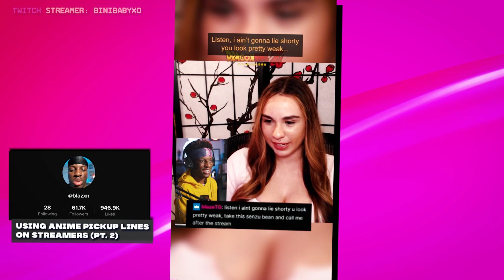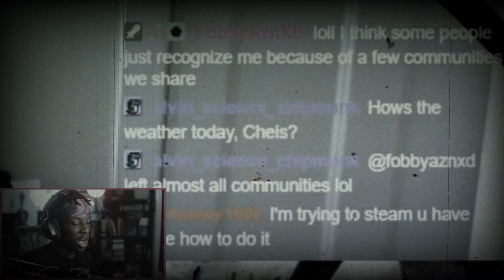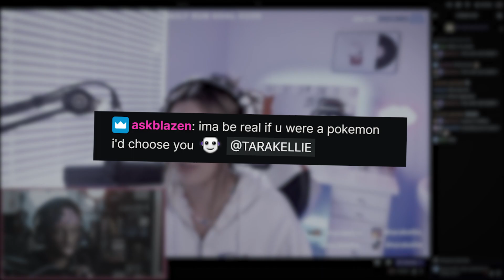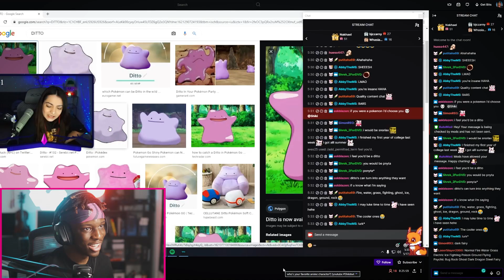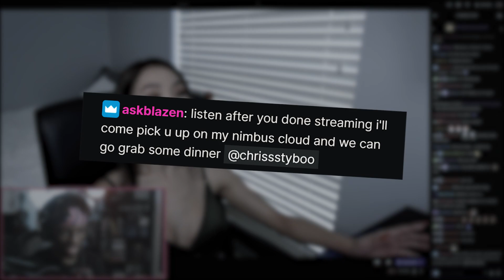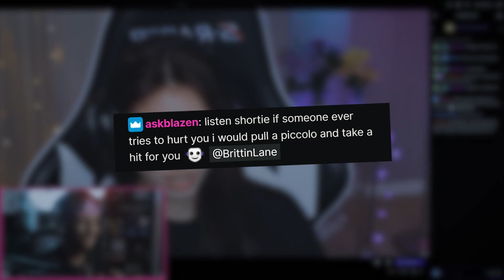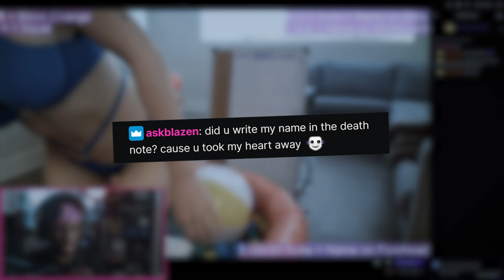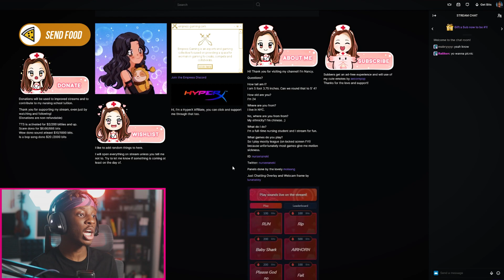Using Anime Pick-Up Lines on Streamers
i used some anime pick-up lines on Twitch streamers and this is what happened...
▶ SOCIALS:
thumbnail & video edited by BLAZEN